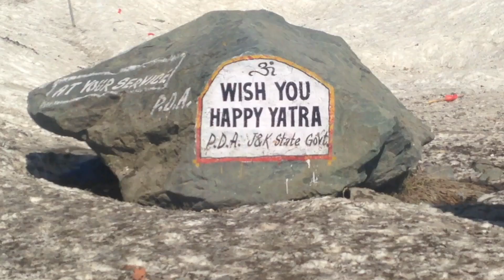The Jammu & Kashmir Tour - The Everyday India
A week tour in Jammu and Kashmir covering all majour beautiful locations such as Pahalgam, Srinagar, Patnitop and much more.
One of the most beautiful places in India!